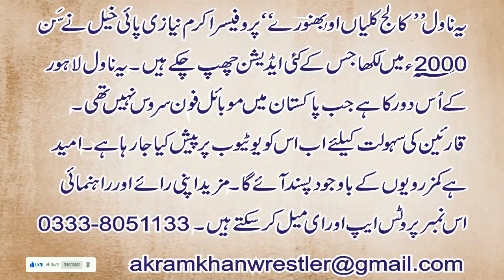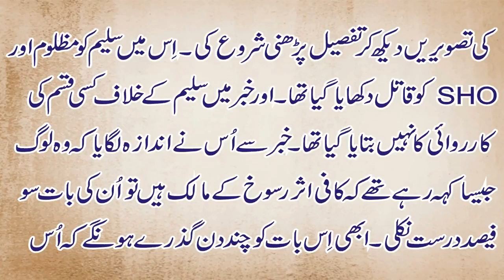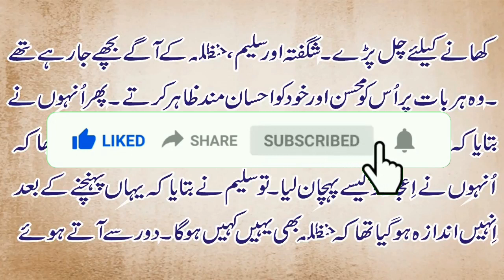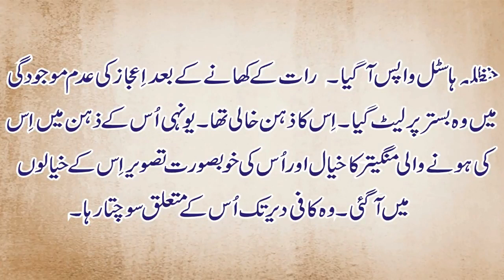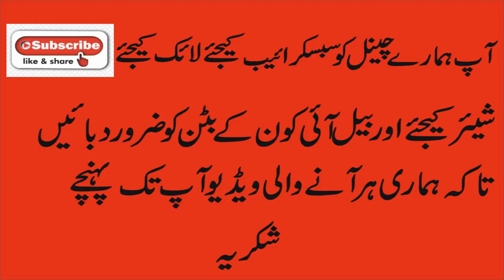Qist No 33 Novel College Kalian Aur Bhanware | ناول کالج کلیاں اور بھنورے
Qist No 33 Novel College Kalian Aur Bhanware